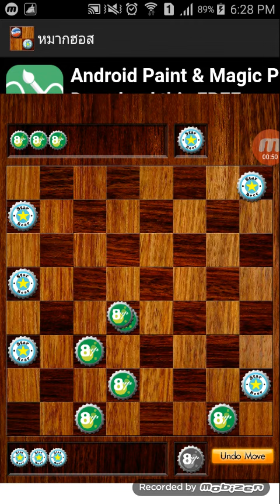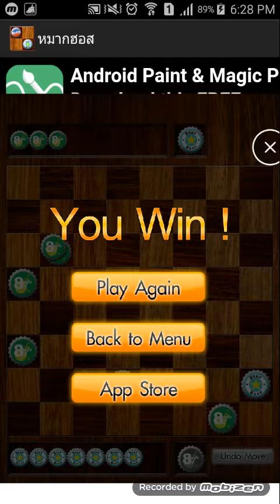เล่นหมากฮอส " มีแต่คนบ้าเท่านั้น ที่จะทำสิ่งเดิมซ้ำๆ แต่กลับหวังผลลัพธ์ที่แตกต่าง" ♡| คำคม ไอน์สไตน์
Insanity is doing the same thing over and over again and expecthing differrent results.  " มีแต่คนบ้าเท่านั้น ที่จะทำสิ่งเดิมซ้ำๆ แต่กลับหวังผลลัพธ์ที่แตกต่าง" คำคม ไอน์สไตน์ Albert Einstein